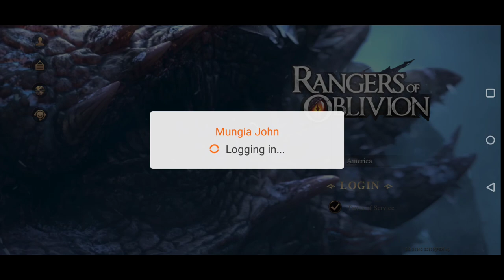Rangers of Oblivion - 3